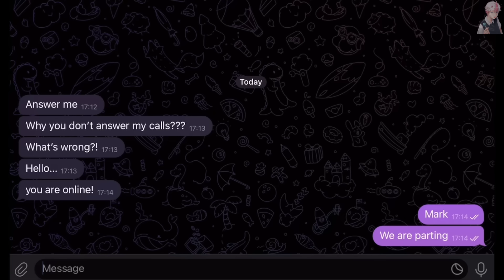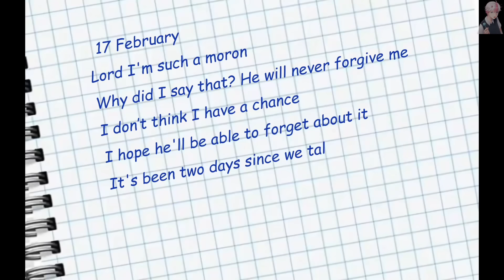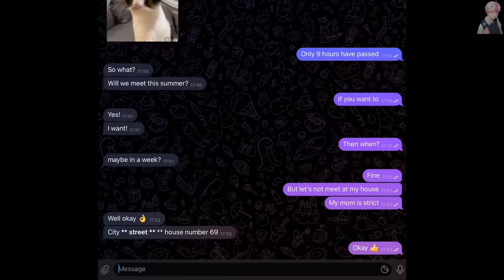🎬 I'll make you a blogger ~ love story ♡ GCMM GLMM~ 🎥